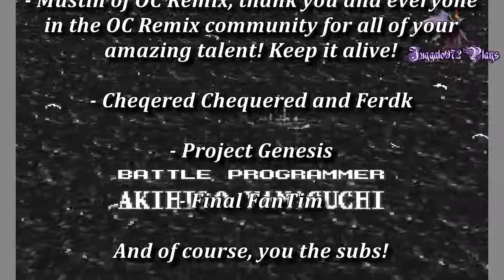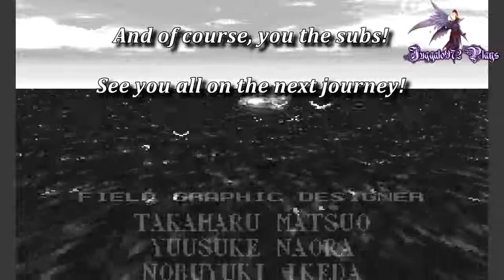Juggalo972 Plays Final Fantasy VI pt 38 | "Life....Dreams....Hope"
This is it, the final chapter in this playthrough!

By the way, this episode is UNCUT, so you'll hear my intro too! LOL

I wanna thank everyone of you for watching! Thank you and I hope you've enjoyed the fun, frustrating and exciting times I had playing this all over again! Brought me right back to memory lane!

Happy Halloween!